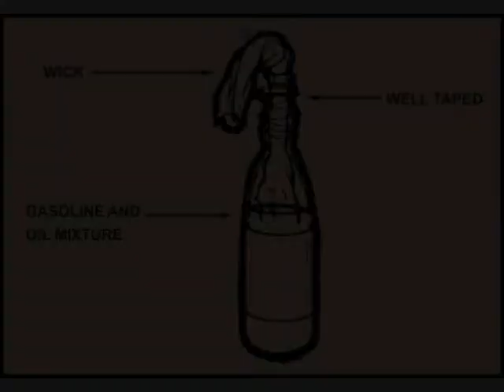REVOLUCION - BOBBY GEMZ - HIP HOP INSTRUMENTAL - 2012 (BUENA VISTA SOCIAL CLUB REMIX)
VIVA LA REVOLUCION!